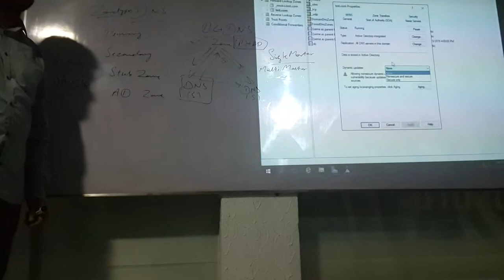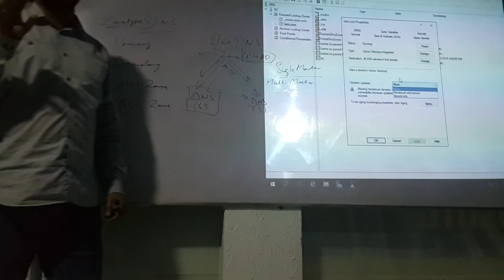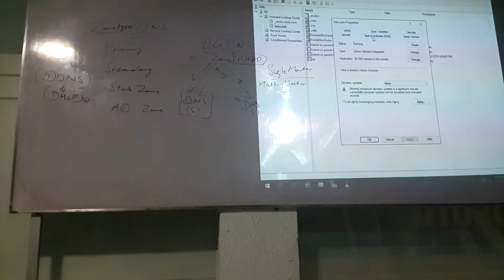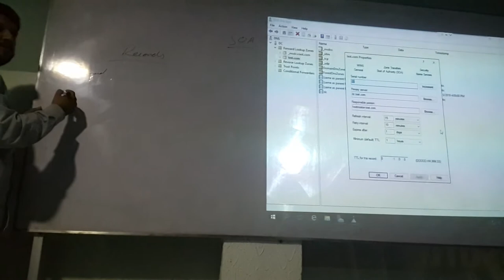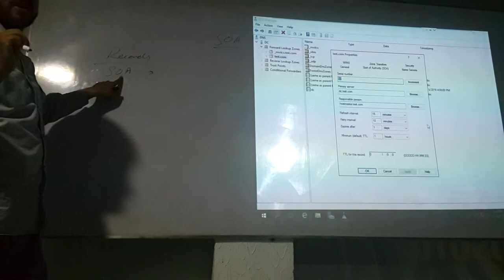MCSE 2016 Domain Name System DNS Part 15